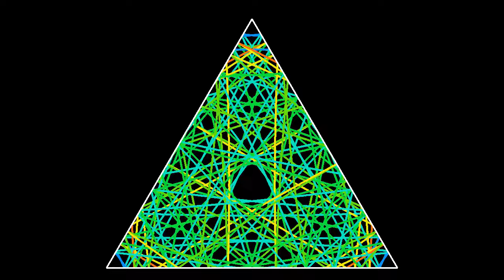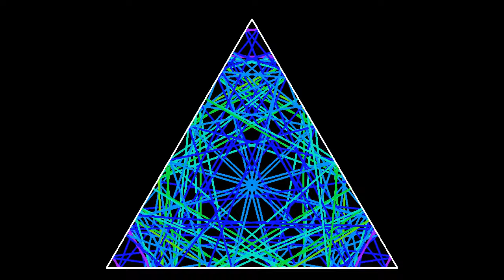A perfect wave front in the Bermuda triangle billiard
A wave front in a medium without dispersion or interference (geometric optics approximation), starting from the center of an equilateral triangle, and reflected from the boundary of the triangle. This is analogous to the video but with more symmetry, due both to the shape of the billiard and the starting point. Since equilateral triangles tile the plane, the front can again be obtained by folding back to the triangle a circle of radius increasing proportionally to time.